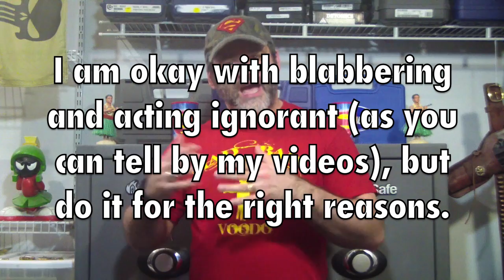Zimmerman Out On Bail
So many people seem to be up in arms that Zimmerman is out on bail. I just cannot understand why that is the case. Doesn't he deserve the same benefits of our legal system that we would all want for ourselves?